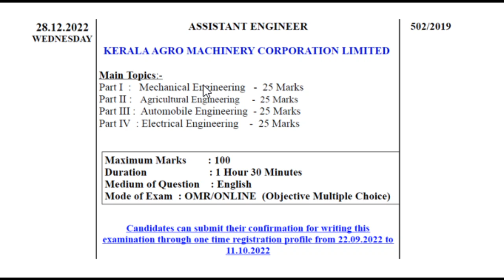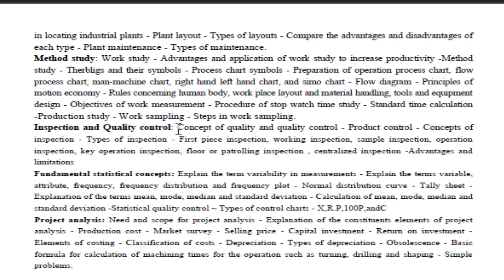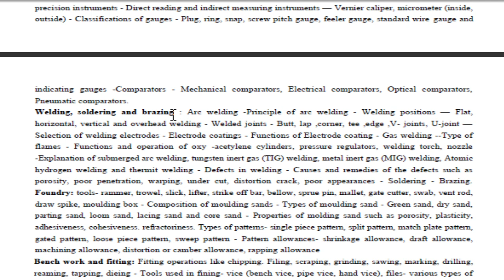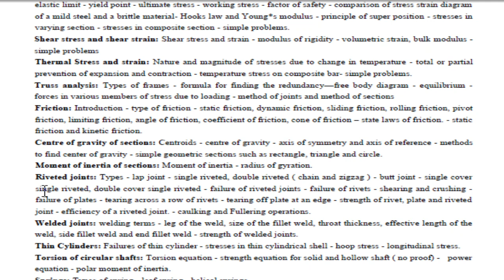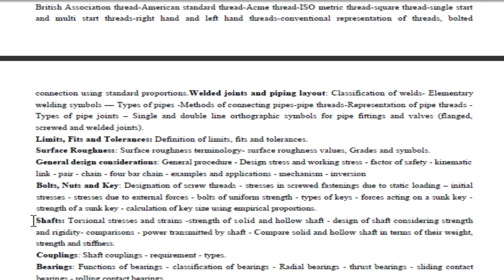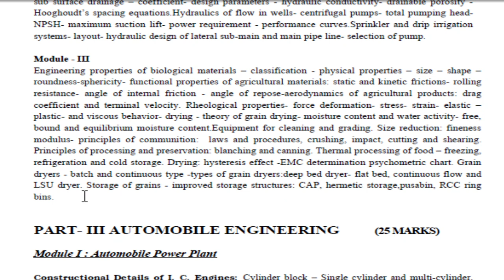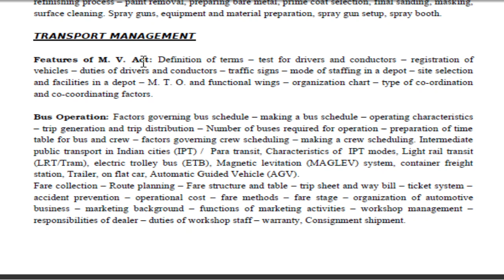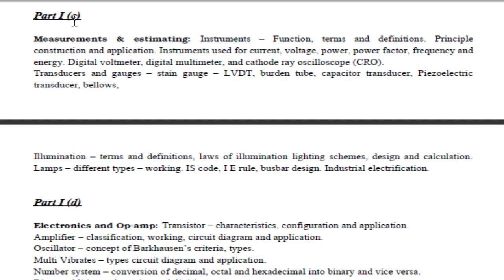DETAILED SYLLABUS FOR THE POST OF ASSISTANT ENGINEER IN KERALA AGRO MACHINERY CORPORATION LTD 502 20